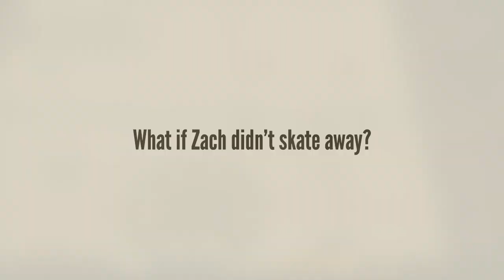History Will Be Made: Maple Leafs vs Bruins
What if Zach didn't skate away?